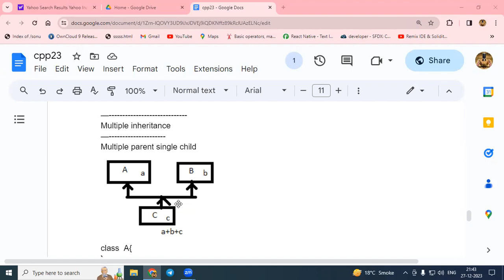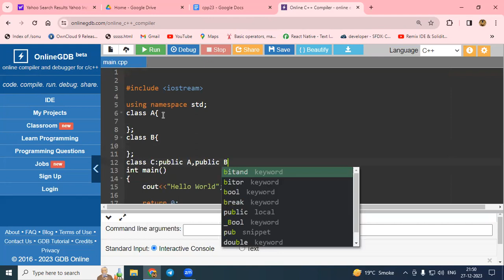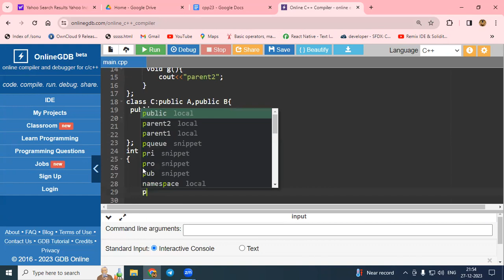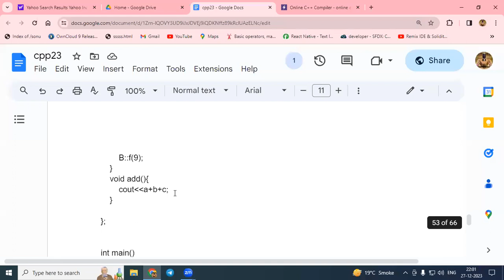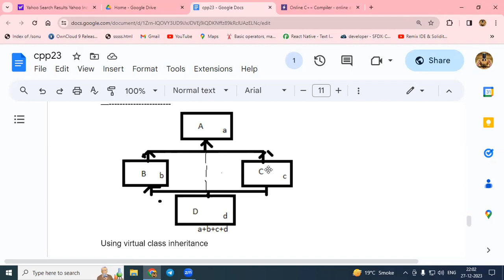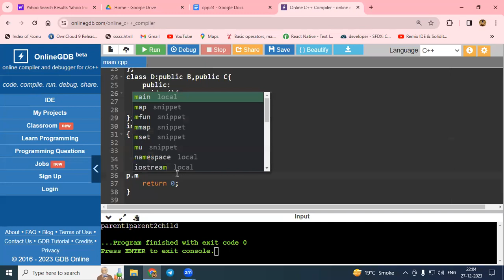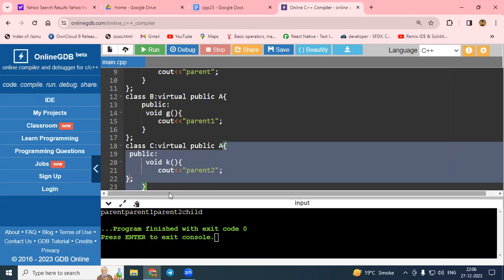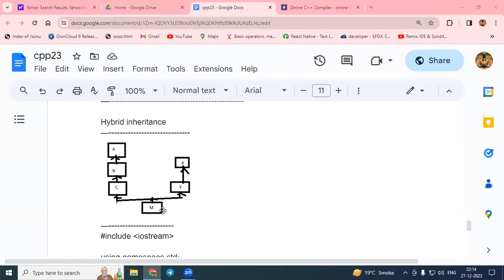CPP multiple hybrid multipath inheritance